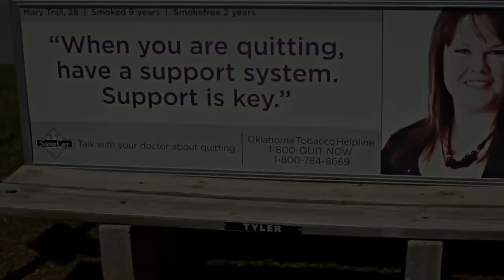Smiley-D ft. P.54 "Why They Hatin On Me?" Music Video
Off Smiley-D's recent album Truth Spoken "Fresh Out Da Hood" Prod. by Big Mic Muzik